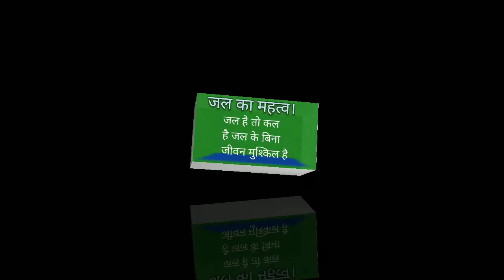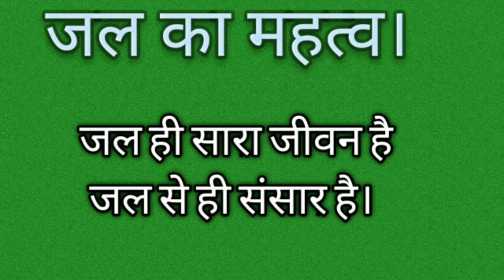जल का महत्व। जल के महत्व के बारे में पंक्तियां। जल का महत्व निबंध। जल का महत्व क्या है। जल का महत्व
जल का महत्व#जल का महत्व निबंध#जल का महत्व निबंध 2 पंक्तियां